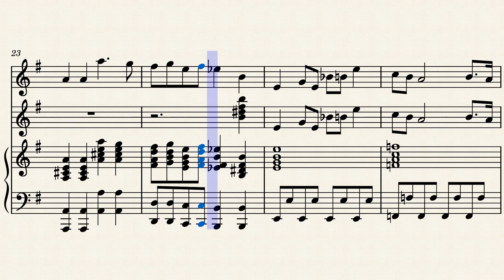Arrangement: The Munsters (Season 2 Theme)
When I did the theme to "The Addams Family" last year and set it to premiere on Halloween (Oct. 31) on my YouTube channel, I decided that this year, I would do the same thing for the theme to "The Munsters" (which would be my choice if I had to pick between the two).  There were two different themes, and I picked the Season 2 theme because I was more familiar with that one; however, I simplified it down to my traditional trio of alto saxophone, vibraphone, and piano.

Original music composed by Jack Marshall
The Munsters © Kayro-Vue Productions, Universal Television, and everyone else who owns the rights.  Repeats of it play on channels such as Cozi TV.

Season 2 Theme (which I attempted to do here)

Happy Halloween!